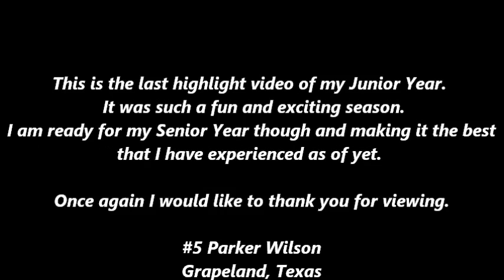Parker Wilson #5 2015-2016 Pt 3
Parker Wilson #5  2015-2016 Junior Grapeland, Tx.